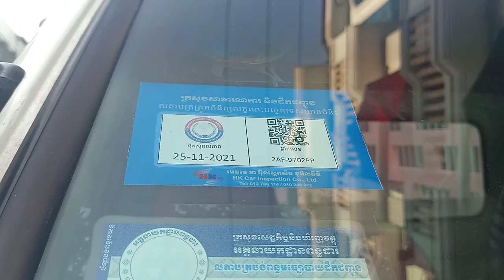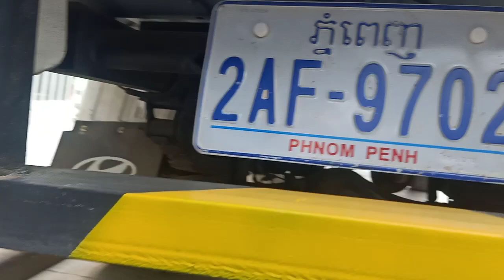ឡានលក់ អាឆ្តោ/Hyundai porter 01/មួយតោន/ម្ចាស់ដេីមទី1/$8,500/tel 070969098/095944436/0972822001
នៅក្នុងវីដេអូនេះខ្ញុំនឹងថតបង្ហាញលំអិតបន្ថែមពីឡានអោយបងប្អូនងាយស្រួលមើលបានច្បាស់ៗសិនមុននឹងមកមើលជាក់ស្តែង

1  ឡានលក់Visto 2000/ តម្លៃ$2,650/

2 visto yellow 2001 me

3 ឡានលក់Highlander 03 ម៉ាសុីន4 ប៉ុងពីទឹកមាស

4 ឡានលក់Ssang yong Istana 2000/15កៅអី/តម្លៃ$12,900

5 ឡានលក់Ssang yong Istana 99/15កៅអី/តម្លៃ$10,900

6 ឡានលក់High lander 2004 V4 កៅអី3ជួរ

7 ឡានលក់Visto 02 លឿងខ្យូតស្អាត

8 លក់ឡានឆ្លាម/camry 97 ព័ណឆ្លូញ/តម្លៃ$7,200

9 លក់ឡានSsang Yong Istana 97មាន15កៅអី/តម្លៃ$10,700

10 ឡានលក់Corolla 94 ស្អាត/តម្លៃ$3,750

11 ឡានលក់Prius 04 full option/តម្លៃ$9,750

សូមស្វាគមន៏បងប្អូនទាំងអស់គ្នាដែលបានបានចូលមកទស្សនាវីដេអូលក់ឡានតម្លៃធូៗថ្លៃ

ពីឆាណែល​ចាន់ដារ៉ាលក់ឡានធូរថ្លៃក្រោមទីផ្សា​ដើម្បីកុំអោយខកខានទទួលបានវីដេអូថ្មីៗពីការផ្សព្វផ្សាយលក់ឡានបានមុុនគេ

សូមចុចសាប់ស្ក្រាប់ឆាណែលឬចុចសញ្ញាកណ្តឺងនោះបងប្អូននឹងបានទទួលព៍តមានពីការលក់ឡានបានមុនគេ

នៅទីនេះអ្នកទាំងអស់គ្នាអាចស្វែងរកទិញនិងលក់ឡានថ្មីៗជាច្រើនដែលល្អៗនិងមានតម្លៃថោកសមរម្យជារៀងរាល់ថ្ងៃ